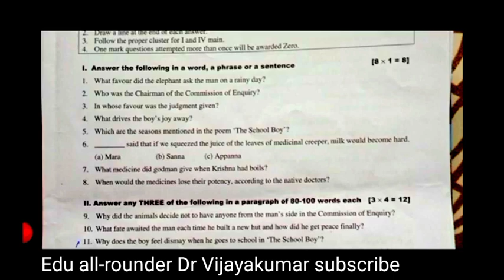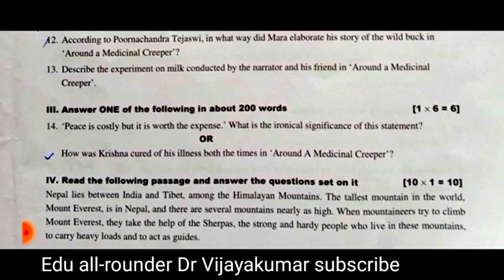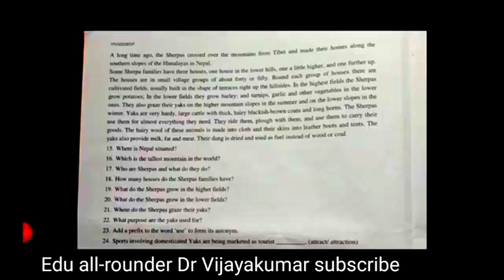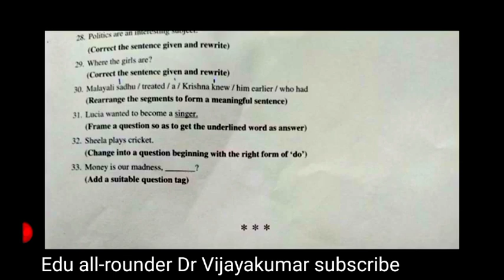PUC 1|English question paper|quarterly test|first test|Karnataka|ಪ್ರಥಮಪಿಯುಸಿ ಇಂಗ್ಲಿಷ್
PUC 1 English question paper quarterly test first test question paper 2023-23| ಪ್ರಥಮ ಪಿಯುಸಿ ಇಂಗ್ಲಿಷ್ ಪ್ರಶ್ನೆಪತ್ರಿಕೆ|Karnataka